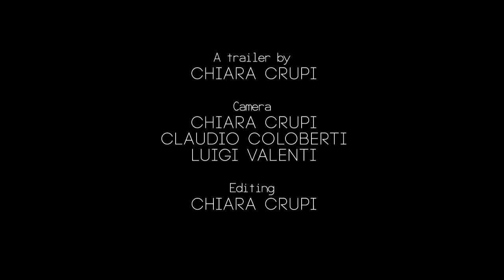THE RIVER - Dream of a Poet (official trailer)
A coproduction Altamira Studio Teater / Nordisk Teaterlaboratorium
Holstebro 2015
actors and musicians: Mbalou Arnould, Domenico Mannelli, Sara Moscardini,
Alice Occhiali,Valerio Peroni, Barbara Tholozan
dramaturgy and directing: Pierangelo Pompa
video by: Chiara Crupi